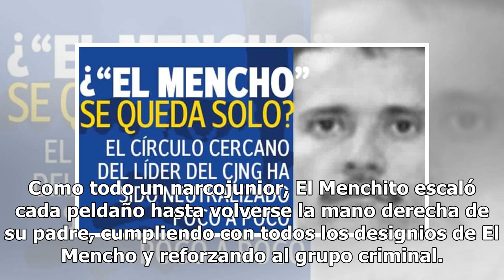Tradición criminal: los pasos de la familia de El Mencho en el CJNG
Los temas relacionados con el crimen organizado dan mucho de qué hablar en internet y esta vez es tiempo de platicar sobre Nemesio Oseguera Cervantes, alias El Mencho, y la familia que creó dentro del Cártel Jalisco Nueva Generación. El portal La Silla Rota dio a conocer que El Mencho contrajo nupci...